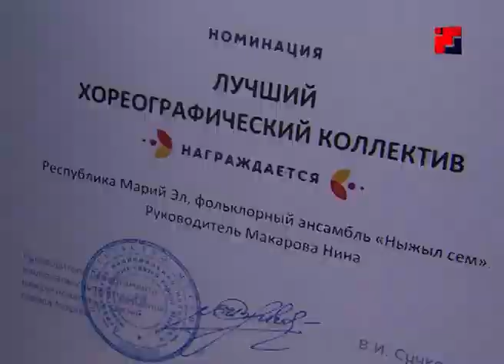Ансамбль из Марий Эл «Ныжыл сем» вошел в число лучших творческих коллективов страны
Сернурская свадьба на Московской сцене! Ансамбль из Марий Эл «Ныжыл сэм»  вошел в число лучших творческих коллективов страны на  фестивале славянского искусства «Русское поле» в Москве! В этом году фестиваль был посвящен 1025 летию Крещения Руси. В празднике приняли  участие коллективы из 59 регионов России и Республики Беларусь.